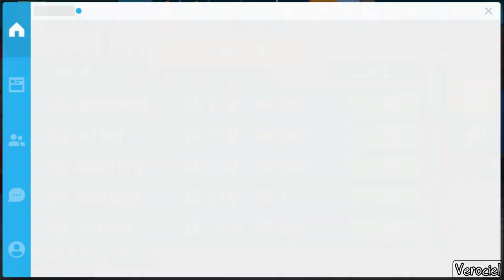Heroes of Warland | Android APK & iOS Gameplay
Heroes of Warland Android/iOS PVP Gameplay & APK.
Part 1 Let's Play & Walkthrough of
'Heroes of Warland' Level 1 - 10 PvP Shooter Arena. (A First Look)

"Heroes of Warland (Full Mobile Game)"!

(Heroes of Warland Playthrough #1 No Commentary)

(Tag List)

Game Title: Heroes of Warland (eSports Mobile Game)
About 'Heroes of Warland' The Game :
-  A multiplayer Hero based FPS (first person shooter)! Combining real-time battles in an action packed experience!

Walkthrough Final Part 1. This is "Heroes of Warland" gameplay that covers the Full Game in English with no Commentary up until the Ending.